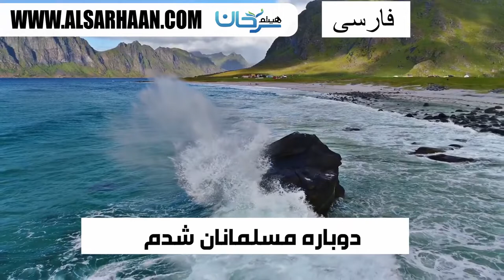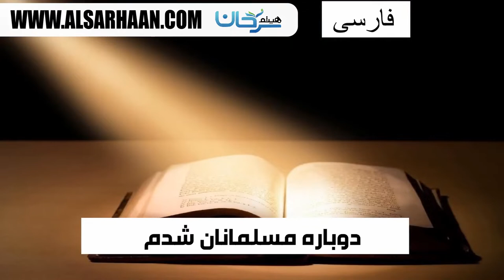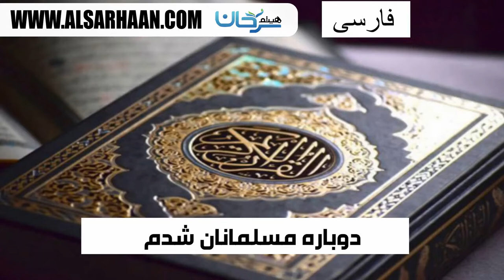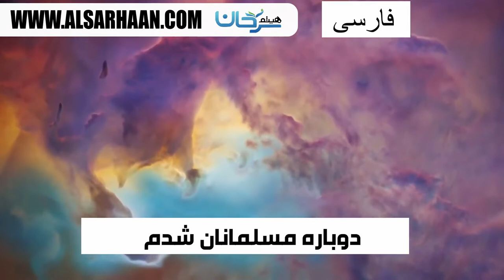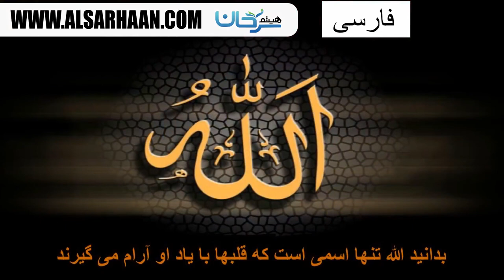دوباره مسلمانان شدم 2